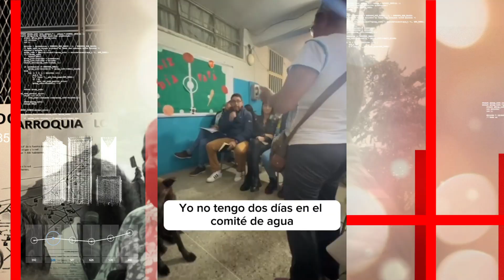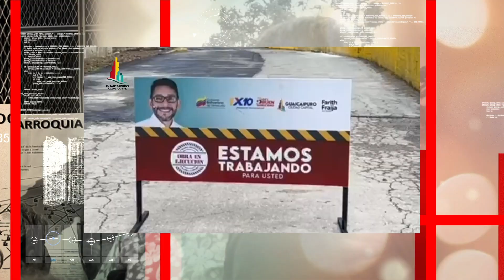Programa N°10 Mucho Que Contar con Farith Fraija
🤗En el programa Mucho que Contar resaltamos la mano de obra guaicaipureña.

En el programa pasado nos acompañó la Ing. Migdalia Carrasquero, quien además de ser emprendedora también trabaja como facilitadora formando nuevos Emprendimiento en nuestro municipio.

También, estuvimos conversando con la Directora de Atención al Ciudadano @motadailyn, resaltando el trabajo que ofrecemos para dar respuestas a las solicitudes formuladas por los miembros de las comunidades a través de denuncias, quejas, reclamos, y peticiones; a fin de satisfacer sus necesidades de forma eficaz y eficiente.